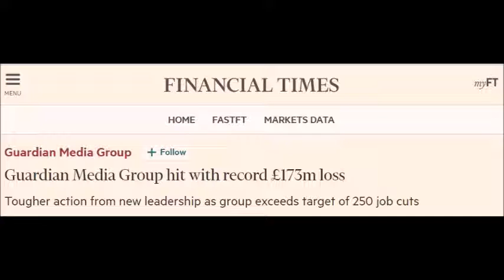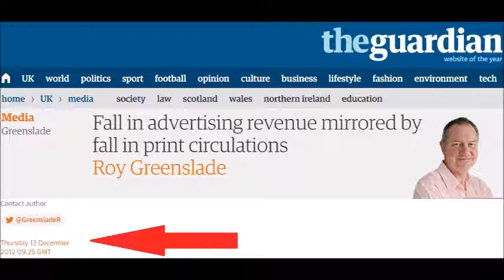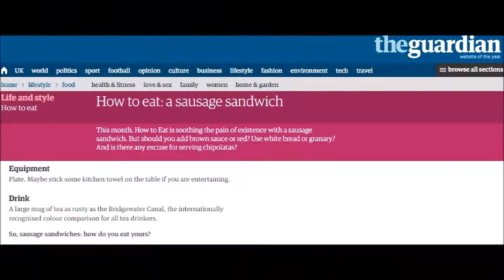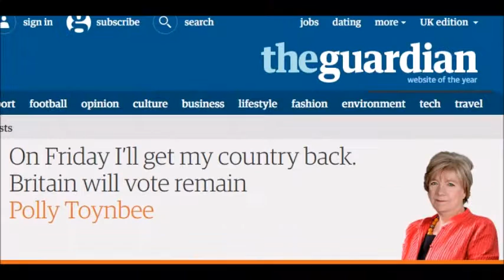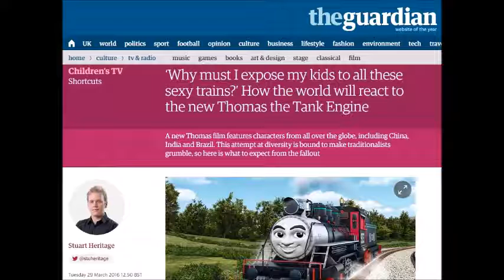The Guardian chooses austerity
This video is not for profit or commercial purposes. Materials used are treated under fair dealings due to being associated with the reporting of current events and political criticism.

Thanks to the Financial Times and the Guardian.